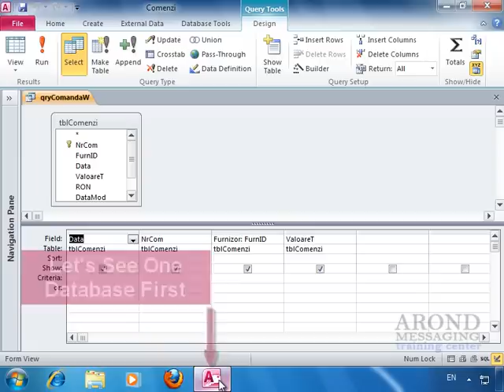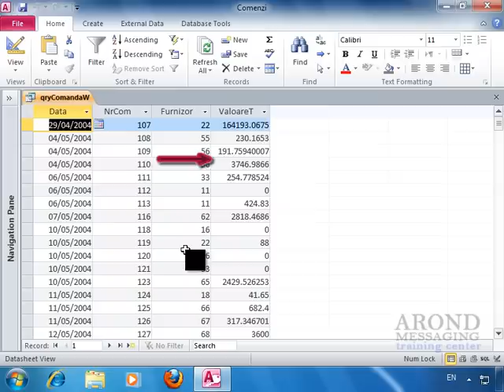Using Access 2010 - Prompt the User for a Parameter